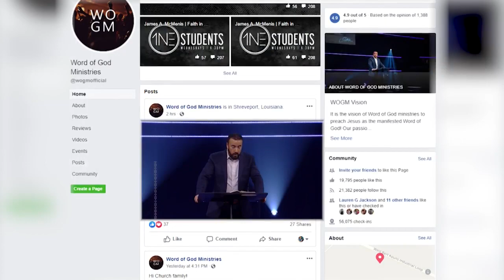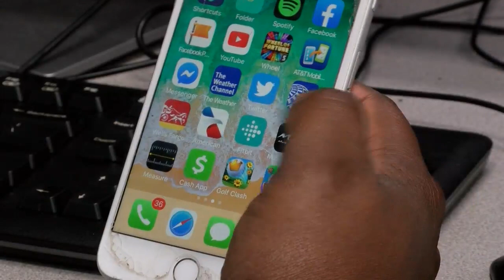Local clergy say Easter is not canceled